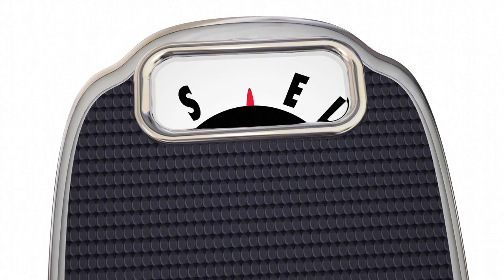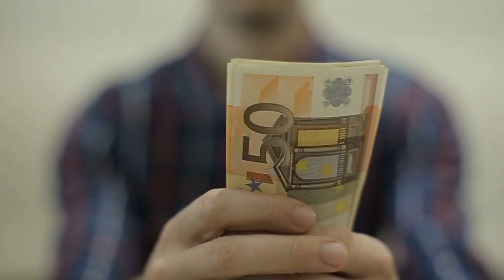IDEALIS 🔺(ATENCIÓN)🔺 ¿FUNCIONA PARA PERDER PESO CÓMO TOMAR IDEALIS PARA OBTENER MEJORES RESULTADOS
IDEALIS es un suplemento totalmente natural para la pérdida de peso desarrollado por científicos especializados en metabolismo. Su fórmula contiene una poderosa combinación de bicomponentes y ha mostrado resultados reales en cientos de personas, demostrando ser la solución ideal para aquellos que han fracasado y se han sentido frustrados en cada intento infructuoso de perder peso.
IDEALIS neutraliza las enzimas responsables de la asimilación de las grasas y favorece la descomposición de los depósitos de grasa. IDEALIS facilita la absorción de los hidratos de carbono lentos. Acelera el metabolismo y, por tanto, el proceso de quema de grasas. Contribuye a la sensación de saciedad. Las cápsulas refuerzan el sistema inmunitario, aportan energía y garantizan una microflora intestinal sana.
Sabemos lo frustrante que es mirarse al espejo y probarse ropa que ya no nos queda bien. Nos sentimos avergonzadas delante de nuestras parejas y de las personas que nos juzgan. Por eso a menudo optamos por ropa holgada que no nos sienta bien. Aunque sigas una dieta equilibrada, reduzcas el consumo de calorías y hagas ejercicio con regularidad, tu metabolismo no parece reaccionar como quisieras. A pesar de tus esfuerzos, los kilos de más permanecen.
Sin embargo, estudios recientes demuestran que un metabolismo lento no es culpa tuya. De hecho, alrededor del 60% de las personas tienen un metabolismo lento y necesitan un poco más de ayuda para alcanzar sus objetivos. Ahí es donde entra IDEALIS: este producto ayuda a acelerar el metabolismo, frenar el apetito y estimular la quema natural de grasas las 24 horas del día, sin necesidad de someterse a ejercicios extenuantes ni a dietas restrictivas que provocan hambre.
Gracias a una combinación de ingredientes cuidadosamente seleccionados, IDEALIS bloquea la absorción de las grasas y ayuda a asimilar mejor los hidratos de carbono lentos. El producto proporciona una sensación de saciedad y reduce la sensación de hambre. IDEALIS acelera el metabolismo y hace que el cuerpo queme más calorías. El resultado es un cuerpo esbelto, mucha energía y buen humor.

Ingredientes de IDEALIS
IDEALIS contiene extracto de judía blanca, extracto de jengibre, extracto de ginseng, raíz de hinojo, polvo de perla y quitosano. Cada uno de estos ingredientes cuidadosamente seleccionados desempeña un papel esencial para ayudarle a perder peso de forma rápida, eficaz y saludable.

🔺 ¿CÓMO SE UTILIZA IDEALIS?
 Utilizar IDEALIS es muy sencillo: basta con tomar una cápsula por la mañana y otra por la noche antes de las principales comidas para ver ya los resultados.
No es necesario cambiar drásticamente tu rutina, basta con tomar las cápsulas regularmente para conseguir un tratamiento eficaz y duradero.
Por último, cabe destacar lo importante que es comprar IDEALIS sólo en la página web oficial del fabricante para estar seguro de obtener un producto auténtico y de alta calidad. En la página web oficial, en la descripción del vídeo, también encontrarás testimonios de otras personas que han utilizado IDEALIS, así como acceso a ofertas especiales y descuentos que pueden suponer un importante ahorro a largo plazo.